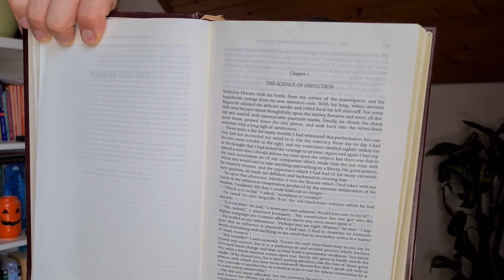What is rational fiction?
ep 1 of the Rationalist Book Club where we're talking about the best genre in the world: rational fiction